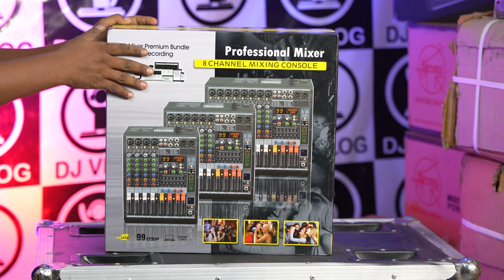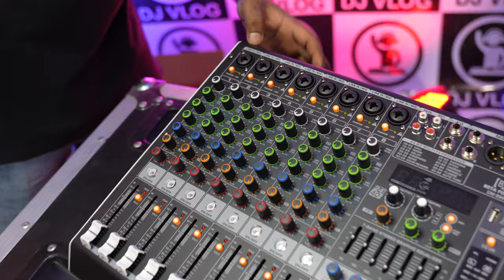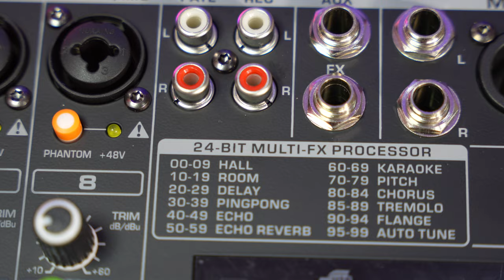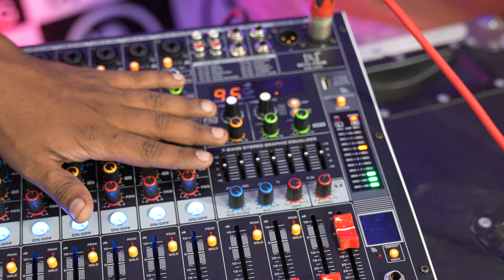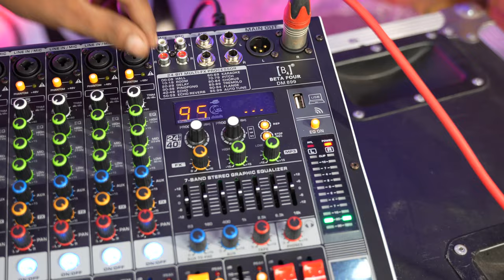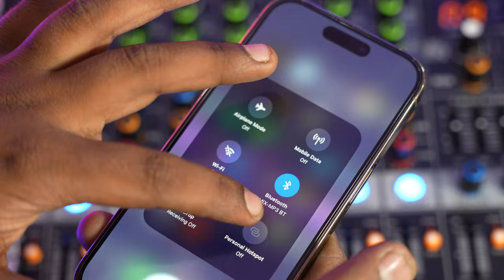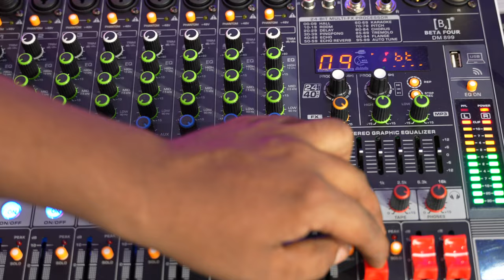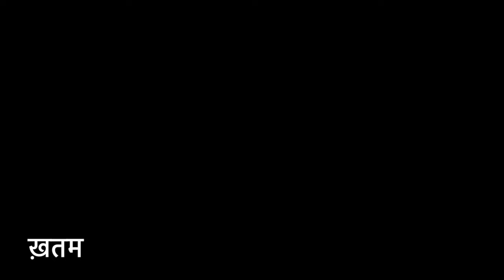ये Live Sound का 8 Channel Mixer With Recording,99 DSP Effects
MODEL-DM899

Beta Four
F-32,Okhla,Industrial Area Phase-1
New Delhi-110022
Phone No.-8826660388